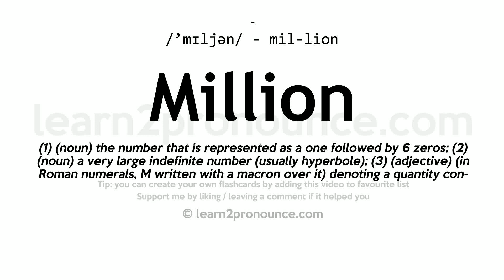Pronunciation of Million | Definition of Million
Million pronunciation | How to pronounce Million in English?
/`mɪljən/
Meaning of Million | What is Million?
(1) (noun) the number that is represented as a one followed by 6 zeros; (2) (noun) a very large indefinite number (usually hyperbole); (3) (adjective) (in Roman numerals, M written with a macron over it) denoting a quantity consisting of 1,000,000 items or units;
What is Million | Million meaning and definition?